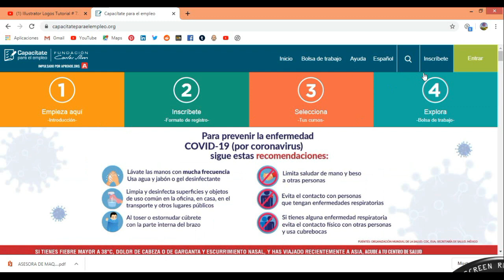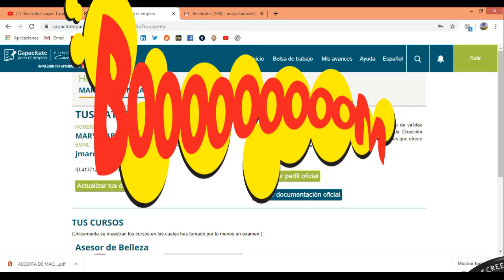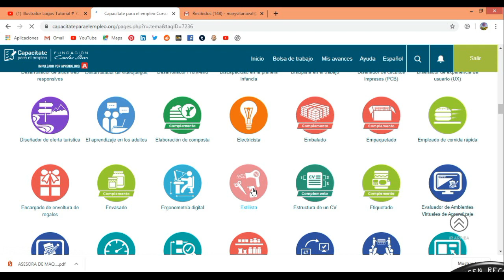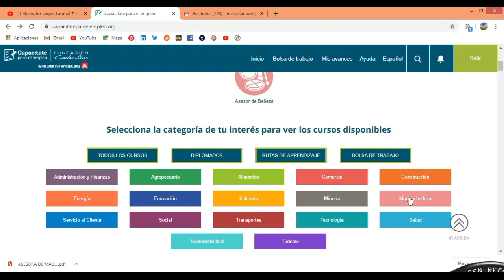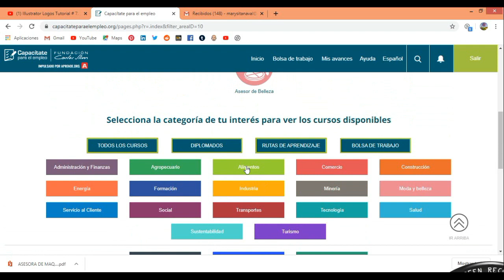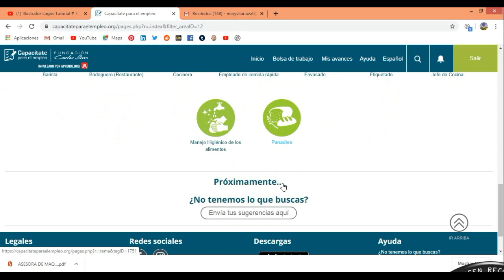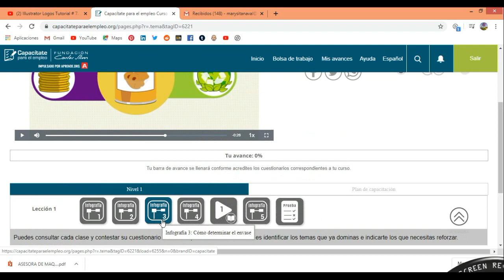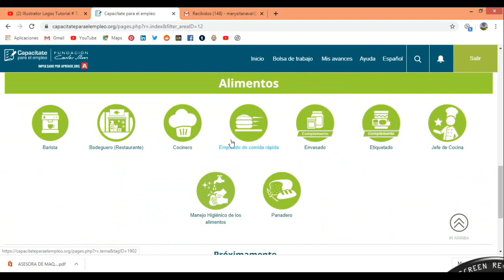ESTUDIA GRATIS CON MIL CARRERAS PROFESIONALES CERTIFICADOS - INTERNET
Es una plataforma de la Fundación Carlos Slim, misma que estableció una alianza con la Secretaria de Desarrollo Social del Gobierno Federal de Mexico, ofrece cursos de preparación para el empleo, tiene ya más de un millón de estudiantes en 179 países de los cinco continentes.

La iniciativa de la Fundación Carlos Slim ofrece 130 cursos de diferentes sectores productivos y los alumnos que terminan con éxito sus estudios participan en una bolsa de trabajo.
Los cursos tienen certificación oficial en México, Colombia y Panamá, para lo cual se deben aprobar todos los cuestionarios, los cuales, en caso de reprobarse pueden repetirse hasta aprobarse.

Este se podrá imprimir desde el icono “Tus Cursos” al cumplir aprobatoriamente con el curso.
Cualquier persona puede formar parte de este programa, pues no se necesitan estudios previos y no hay límite ni de edad ni tiempo para realizar los 156 cursos que ofrece “Capacítate para el Empleo”.

Entre los rubros en que se agrupan los cursos que puedes tomar están:

Administrativo
Agropecuario
Alimentos
Comercio
Construcción
Formación
Moda y belleza
Movilidad
Servicio al cliente
Social
Transportes
Tecnología
Salud

Entre los cursos que puedes encontrar, te compartimos, como ejemplo, una lista de 10 cursos gratis que puedes tomar en Capacítate para el empleo y que te pueden servir para poner tu negocio.

Curso para reparar tablets y celulares
Técnico en reparación de laptops
Técnico en informática
Técnico en reparación e instalación de equipo de cómputo
Reparador de aire acondicionado
Plomero, fontanero e instalador de tuberías
Corte y confección
Asesor de belleza (maquillista)
Mecánico de bicicletas
Mecánico automotriz

Además, te comento que existen diversos diplomados los cuales, son los siguientes :

Diplomado en Tecnologías de la Información.

Es importante comentar que estos cursos y diplomados se están incrementando constantemente, incluso, actualmente tiene programada la apertura de 32 nuevos cursos, ya que la plataforma permite el envió de sugerencias por parte de los usuarios, para así diseñar y aperturar nuevos cursos.

Los cursos son completamente gratuitos y puedes tomar todos los que quieras desde cualquier sitio donde tengas acceso a Internet.

No tienen requisitos, salvo el caso de los diplomados donde para proceder con el trámite de tu certificado de validez oficial reconocido por el Centro de Capacitación Televisiva de la Dirección General de Televisión Educativa - SEP a los Diplomados disponibles que ofrece la plataforma Capacítate para el Empleo, deberás contar con Certificado de estudios de nivel Medio Superior o su equivalente.

El mecanismo de inscripción consiste en registrarse, mediante el llenado de un sencillo formulario con datos generales, además en ese cuestionario se te pregunta si al aprobar el curso deseas ser incluido en la bolsa de trabajo, con que cuenta la organización.

¿Dónde puedes acceder a estos cursos?